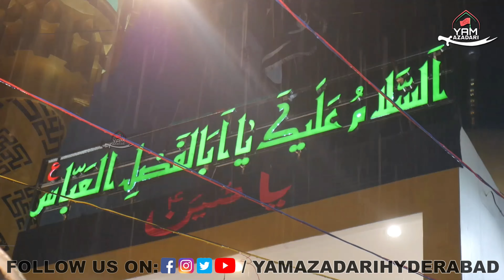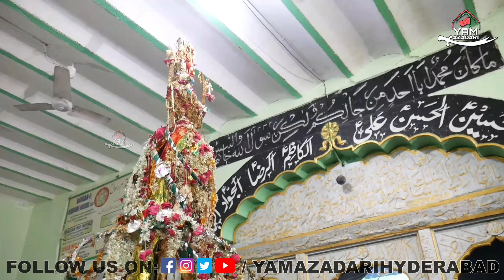19th Muharram Sawari-e-Alam-e-Mubarak Shazadi Sakina(s.a) |1442 Hijri 2021 | Hyd | T.S | INDIA.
19th Muharram Sawari-e-Alam-e-Mubarak Shazadi Sakina(s.a) |1442 Hijri 2021